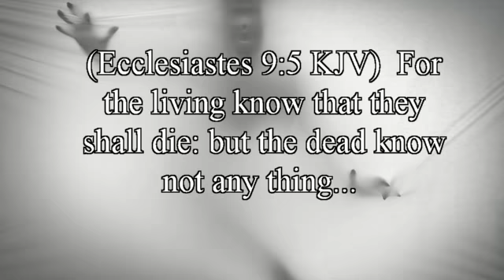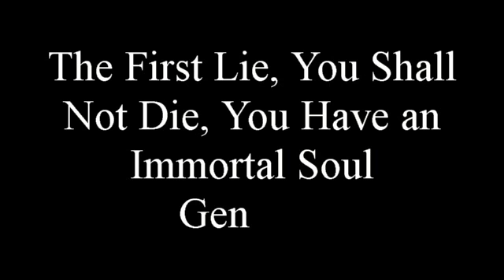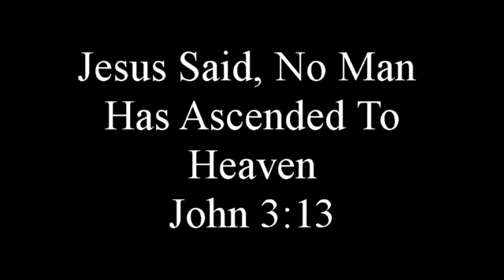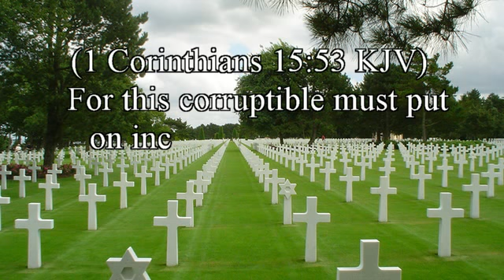What Do The Dead Know? Is That Really In The Bible?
What You Think Is In The Bible-Is Not!